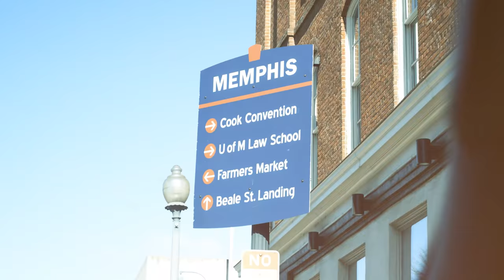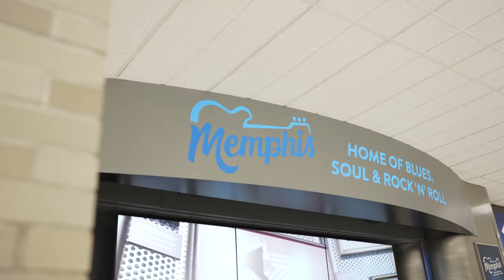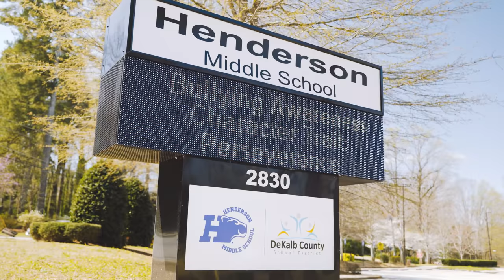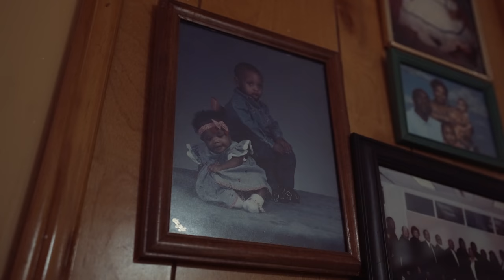Made In Memphis | De'arra Taylor Documentary PART 1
De'arra Taylor Documentary | MADE IN MEMPHIS PART 1